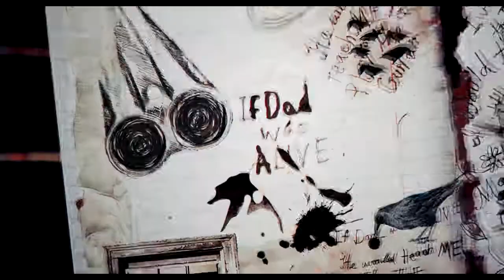According to Greta | Hold On To Me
Movie: According to Greta
Character: Greta
Coloring: Purfectors